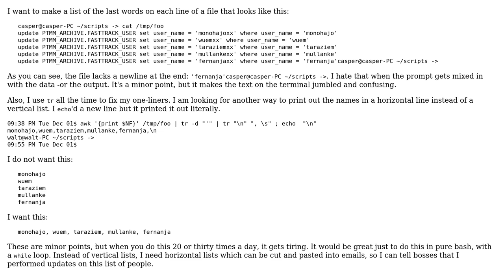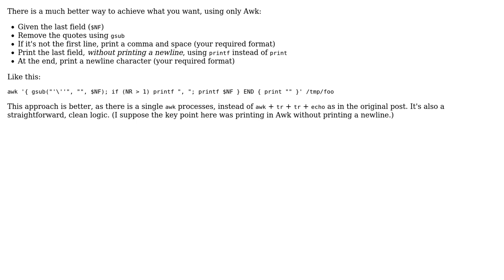Code Review: Parsing users from a list of commands for email notifications (2 Solutions!!)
Code Review: Parsing users from a list of commands for email notifications

With thanks & praise to God, and with thanks to the many people who have made this project possible! | Content (except music & images) licensed under CC BY-SA | Music | Images & others | With thanks to user janos user capser user 200_success and the Stack Exchange Network Trademarks are property of their respective owners. You are responsible for your own actions.